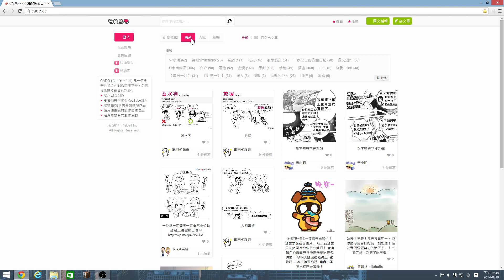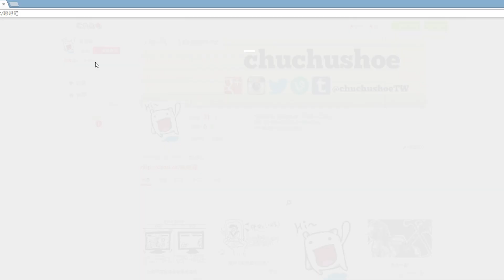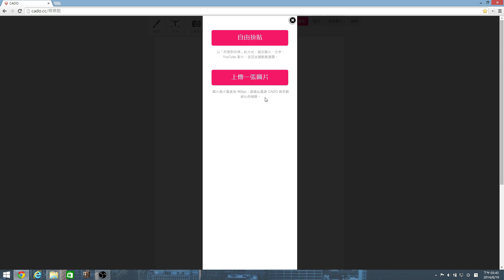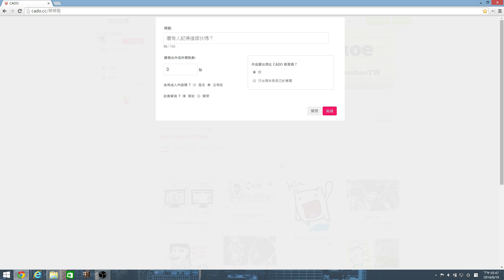facebook不酷了!4CADOㄎㄚˋ斗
(喜歡身為"創作者"的啾啾鞋，請來這裡支持我唷!)